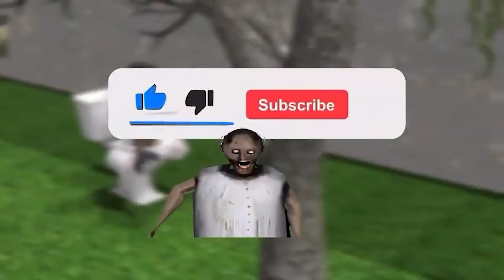skibidi toilet in Granny's house - ANIMATION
animation by Aliashraf

skibidi dop dop dop yes yes skibidi double u reeh reeh

Credit:
💜Skibidi Toilet is a YouTube Series animated created by DaFuq!?Boom!